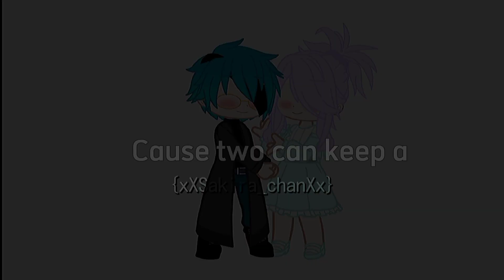Never let Lunar do a Prank call alone💀||GC||ITFunneh Au||Ft.The Krew